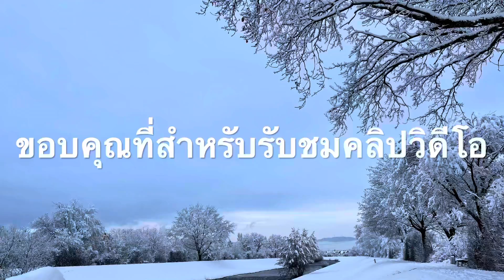ปั้นจักรยานชมวิวหิมะเส้นทางไปทำงาน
ปั่นจักรยานไปทำงานช่วงเช้าชมวิวหิมะข้างเส้นทางและหิมะในลำธารทางผ่านเข้าตัวเมืองที่อยู่เราไปชมดูบรรยากาศที่เยอรมนีช่วงฤดูหนาวและดูว่าใบขับขี่สำคัญแค่ไหนสำหรับคนที่อยู่ที่ต่างประเทศในการเดินทางไปทำธุระต่างๆตอนนี้ยังไม่มีใบขับขี่